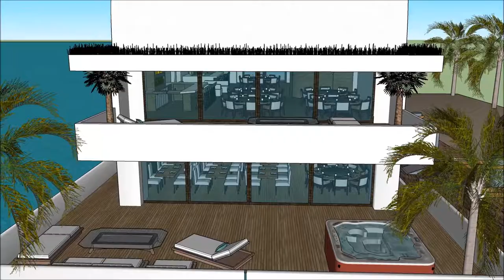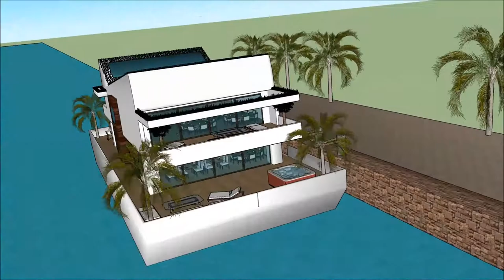maison france Maison de luxe 3d architecture projet maison de bateau Péniche Architecte contemporain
The floating house villa houseboatzania launching an innovative high-end luxury yacht floating house villa mansion home design potentially as a display of exhibition of the maison france Maison de luxe 3d architecture projet maison de bateau Péniche Architecte contemporain.

The collection of the Floating house villa houseboatzania concept of maison france Maison de luxe 3d architecture projet maison de bateau Péniche Architecte contemporain consists of high luxury and architectural art pieces in minimalism combined with living on the waterfront of the harbour.

The floating house villa mansion yacht design has the basis to sustain living with high standards and contemporary structural design - maison france Maison de luxe 3d architecture projet maison de bateau Péniche Architecte contemporain with numerous of prospects for excessive living and celebrating the desire of life worldwide: